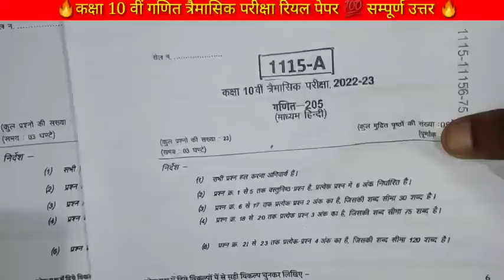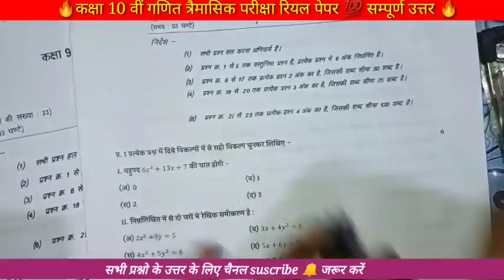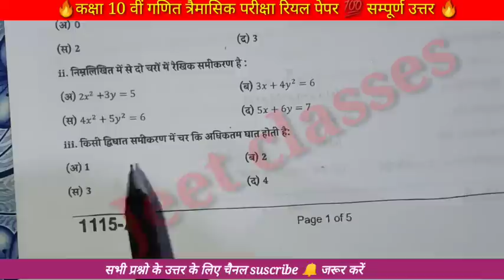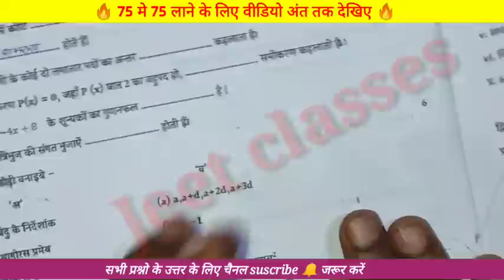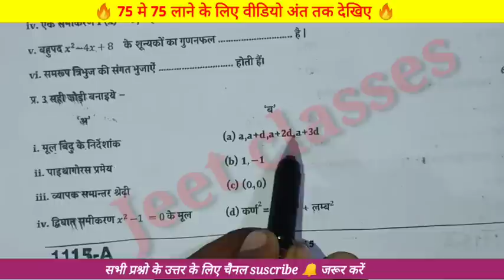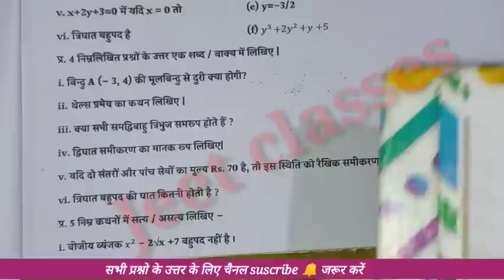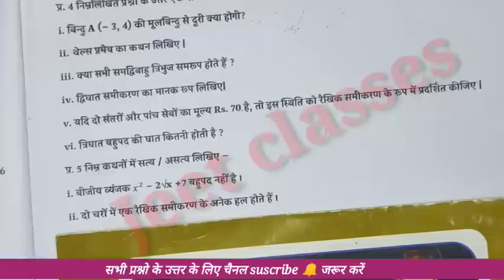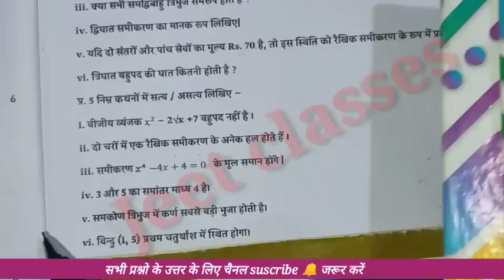💯त्रैमासिक परीक्षा 2022-23 कक्षा 10वीं गणित पेपर संपूर्ण हल|class 10 maths trimasik paper solution🔥